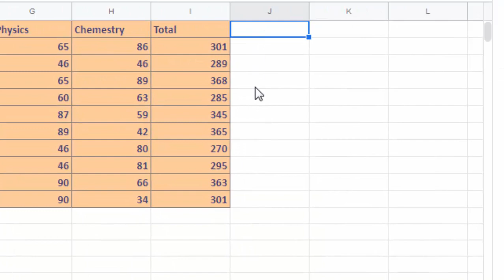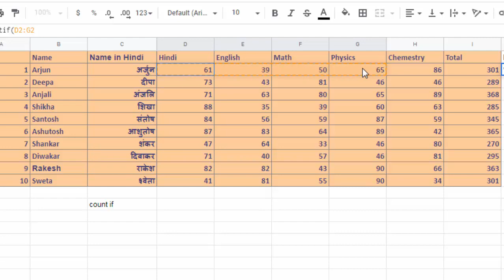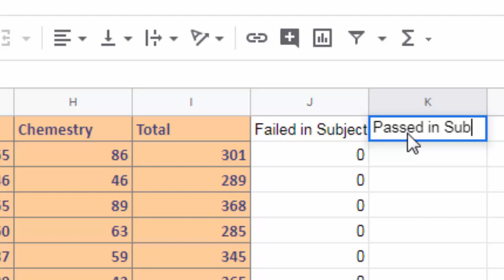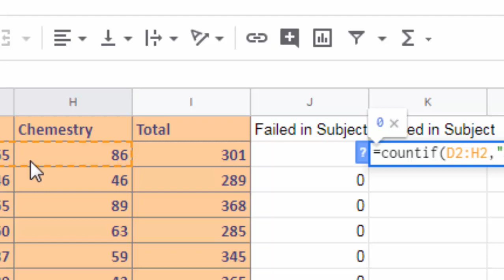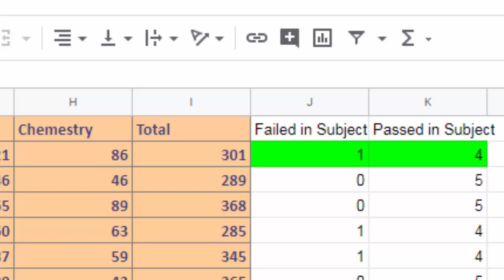How to use count if formula on google sheet in hindi